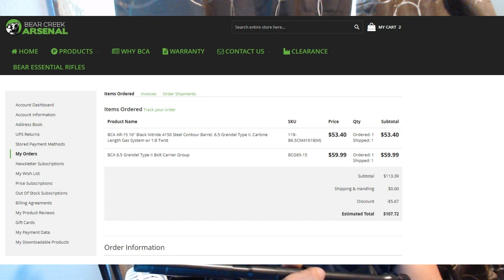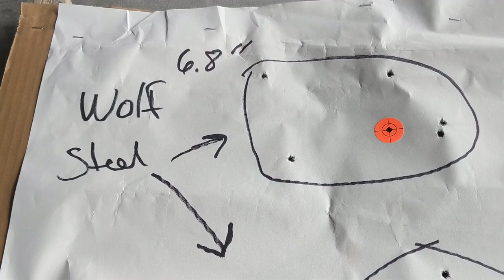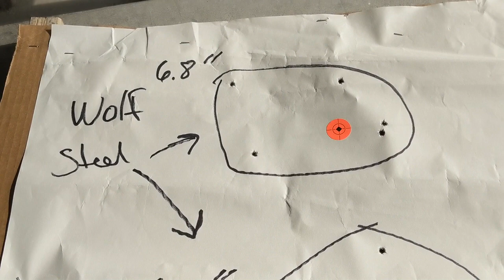Testing the Bear Creek Arsenal 16" 6.5 Grendel M4 Profile Barrel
The following is a brief look at the following Bear Creek Arsenal Barrel:

Model:   119-B6.5Cm41618(M)

Length:                              16"
Caliber:                              6.5 Grendel
Rifling Twist Rate:            1:8
Gas System Length:        Carbine
Barrel Profile:                    M4
Feed Ramps:                    M4
Barrel Material:               4150 CMV
Finish:                               Melonite (Nitride)

Groups shown were shot from a concrete bench, with front and rear sandbag rests.

Range conditions:
Temperature:   82F
Wind:                 N/A

Barrel was cleaned before and after each range session, and completely stripped and cleaned after 2nd range session.

Because this barrel exhibited such poor accuracy, groups were shot at 50 yards instead of 100.

Build notes:

-Upper receiver was lapped and squared prior to assembly.
-Barrel was free floated.
-Barrel extension and upper receiver had a tight interference fit.
-Barrel nut was torqued and loosened 3x before final torque value of 70 ft/lbs was applied.
-Gas block was aligned properly, and taper pinned.
-Muzzle device used a crush washer, but was pre-crushed before installation so that it could be installed only 1/8th of a turn past hand tight.

Lower receiver has a polished, adjusted GI trigger that breaks cleanly at 4 lbs.

As with all videos I post, I'm not sponsored in any way by anybody or any entity. I'm just a guy who likes to test cheap barrels.

All weapons pictured are legally owned by me.
This review may not be indicative of every barrel bearing the same model. This is just my experience with this barrel.